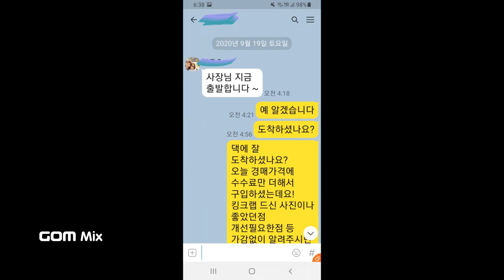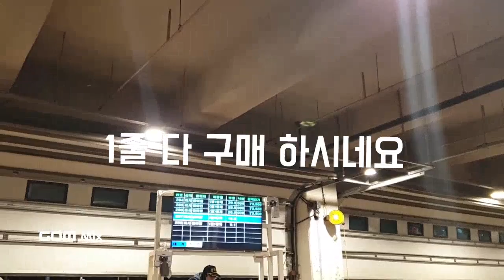노량진수산시장 킹크랩 대게 구매전 꼭 보세요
안녕하세요
노량진수산시장 킹크랩경매체험단 대게경매체험단
어부의아들 구독자님은 매주 토요일 5시 30분에 남2문 전북상회 앞에서 출발합니다!

체험단 오시지 않더라도 노량진수산시장이나 다른 수산시장에서 킹크랩이나 대게 홍게 구매하실때 한번 보시면 도움이 되는 영상 입니다!

살아있다고 다 같은 수율이 아니라는 점 꼭 명심해 주시기 바랍니다!

구독자님들 수율 실패한 후기 성공한후기 블로그에서 자세한 사진과 함께 확인하셔도 됩니다

감사합니다